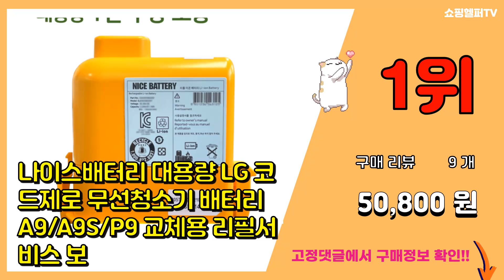코드제로배터리 추천 판매순위 Top10 || 가격 평점 후기 비교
❤️❤️❤️요즘 가장 많이팔린 코드제로배터리 추천❤️❤️❤️

[00:01]
10위. LG전자 코드제로 R5 로봇청소기 R585HKA1, 에센스 화이트 [514,280원]

[00:06]
9위. LG전자 코드제로 오브제컬렉션 R9 로봇청소기 + 올인원타워 RO965WB, 카밍 베이지 [1,160,170원]

[00:11]
8위. LG 코드제로 청소기 배터리 교체용 A9/P9/A9S 대용량 2500mah, 1개, A9/ [62,800원]

[00:16]
7위. LG 정품 코드제로 배터리 신형 대용량 A9 A9S P9 무선청소기 배터리 EAC63382 [130,000원]

[00:21]
6위. 기가셀 LG 코드제로 A9 A9S 무선청소기 교체용 배터리, KC-BT2500SD, 1개 [79,000원]

[00:26]
5위. LG 코드제로 배터리 A9 A9S P9 무선 청소기 배터리 교체용 리필 정품셀, LG HD [62,800원]

[00:31]
4위. 기가셀 LG 코드제로 A9 A9S 무선청소기 교체용 배터리, KC-BT2000L, 1개 [69,000원]

[00:36]
3위. #[LG 정품] 코드제로 배터리 A9S A9 무선청소기 교체용 배터리 (EAC63382204   [129,000원]

[00:41]
2위. LG 코드제로 청소기 배터리 교체용 A9/P9/A9S 대용량 2500mah, 1개 [50,800원]

[00:46]
1위. 나이스배터리 대용량 LG 코드제로 무선청소기 배터리 A9/A9S/P9 교체용 리필서비스 보 [50,800원]